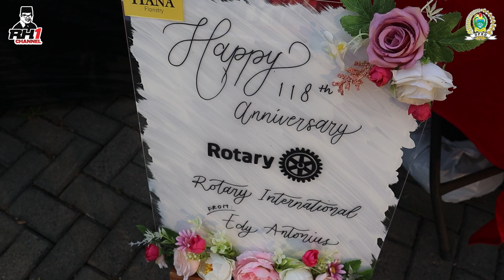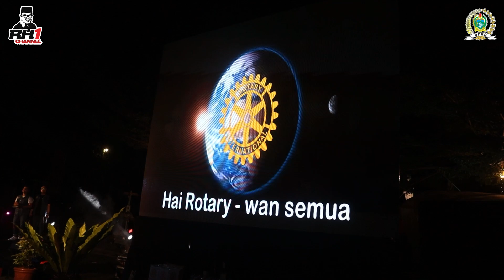118th Anniversary of Rotary International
Saksikan Video selengkapnya hanya di YOUTUBE  RUDY HERMANTO SUMUT 1